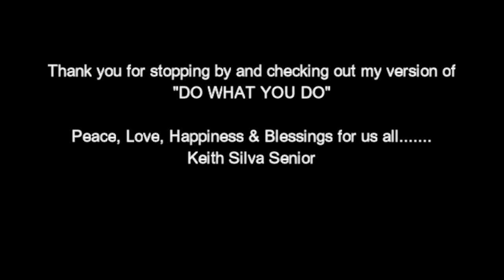Keith Silva Singing DO WHAT YOU DO By Jermaine Jackson